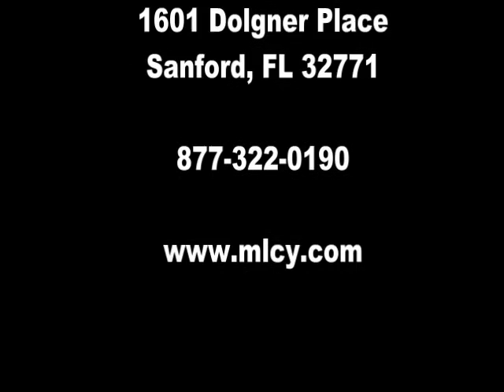Millennium H345 Double Slide Unit #10078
Parked at the intersection of Unbridled Power and Effortless Style, this H3-45 Double Slide will make a fan out of anyone.

Our designers outdid themselves on this one, pairing rich Onyx Oak with soothing shades of caramel and cream to create one of our most elegant interiors yet.

Fully equipped with all the latest technology, including our new i-Secure security system, this machine could probably put a man on the Moon. Prepare to be impressed!